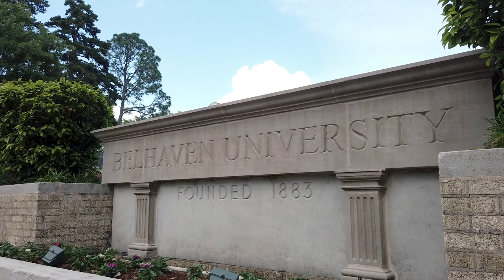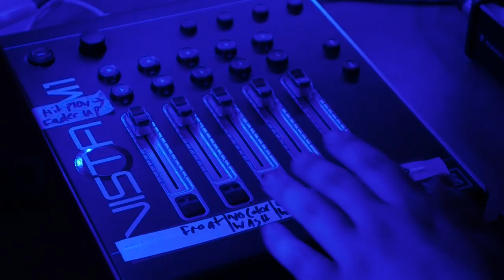Master of Fine Arts in Dance, School of the Arts at Belhaven University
The Master of Fine Arts is a terminal degree in dance that integrates a Christian worldview with pedagogical, theoretical, and artistic inquiry in dance studies. The MFA in Dance degree equips graduates for careers as leaders in higher education, choreography, performance, ministry, and scholarship. Belhaven University is accredited by the National Association of Schools of Dance (NASD).